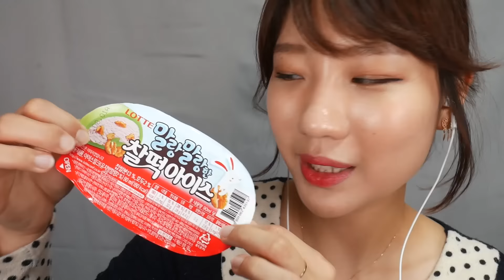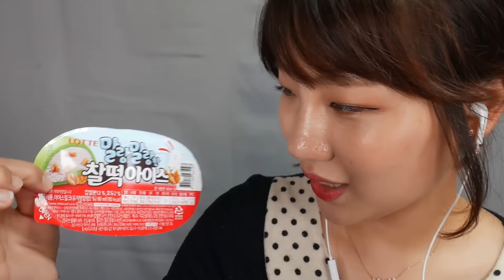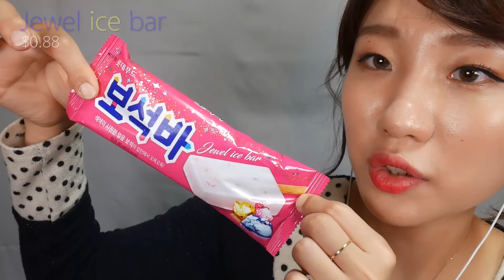[English ASMR] Different kinds of Korean Ice cream eating sound🍦 | ear-to-ear whispering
01:51 Screw bar eating sound 스크류바 이팅!
06:32 Merona eating sound 메로나 이팅!
10:59 Ricecake icecream 찰떡 아이스 이팅!
15:16 Wild body eating sound 와일드바디 이팅!
20:06 Jewel ice bar 보석바 이팅!

오늘도 제 영상을 시청해주시는 모든 여러분들 너무너무 감사합니다
제 영상이 조금이나마 주무시기 힘든 여러분들에게 도움이 되었으면 좋겠습니다. 모두 행복하시고 오늘도 편안한 밤 되세요 ^^